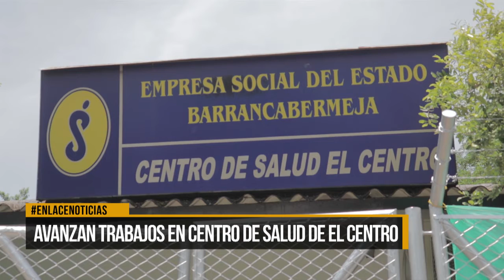Avanzan trabajos en centro de salud de el corregimiento El Centro